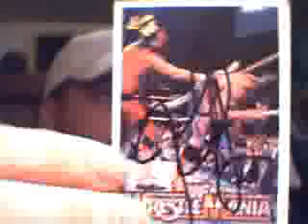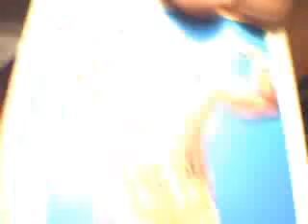I Met Jake The Snake Roberts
yes its true i went to wrestling last night and met Jake The Snake